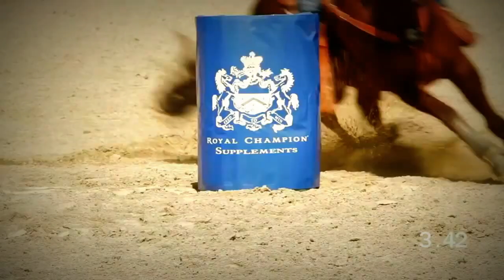Barrel Racing Music Video!!!!!!!!!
NONE OF THE FOOTAGE IS MINE!!!